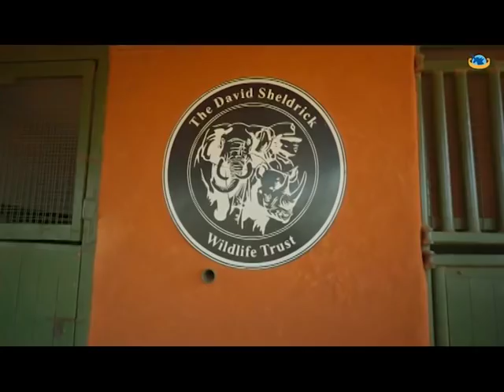Daphne Sheldrick and the Baby Elephant orphanage -Part1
A remarkable woman committed to preserve biodiversity and protect animals, Daphne Sheldrick founded the baby elephant orphanage to face the bloody ivory trade in Kenya. Her foundation has rescued, raised and reintroduce into the wild more than 200 elephants. While the transnational criminals and corruption are destroying biodiversity at a fast rate, Daphne and her team are sending a message of love in action for nature, mother Earth and animals to the world.